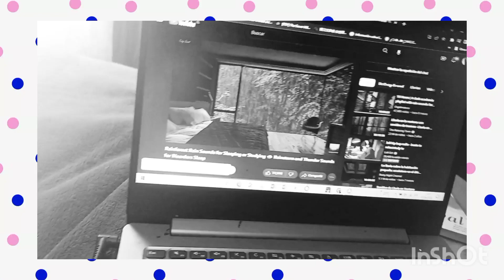video de productividad